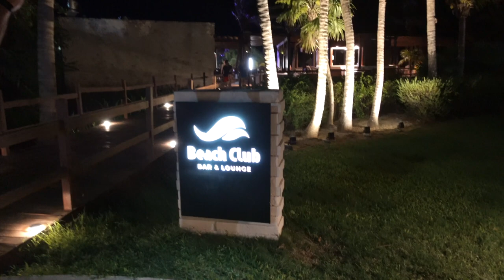OUR FIRST TIME ZIPLINE | MEXICO DAY 5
SIMOR SINGH

M U S I C:. Music by Coodysan - Vacation to the Beach
Music by Restless Modern - I Hate That I'm Addicted to the Internet

1. How old is Himmat?

2.  Hubby’s Profession?

3. Where am I from?

4. Where am I from Punjab?

5. Where am I working?

7. Our Religions

LOVE ...